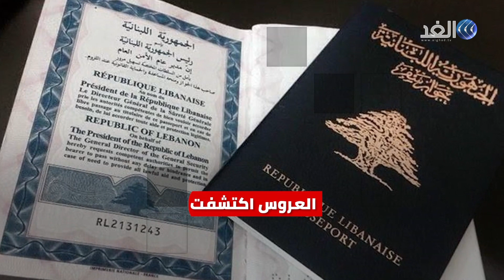رأفت الهجان اللبناني.. خدع المجتمع اليهودي في أمريكا